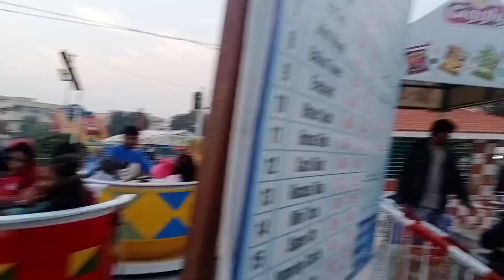Jheel,Askari Park Cannt Multan ❤️ zvlog Zvlog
My Favorite Video On My YouTube Channel 😎😍😍😍

Svideo @Zvlog
Official Mail

Vlog in jheel askari park cannt multan jheel askaripark cannt multan enjoy with family dailyvlog viralvlogs zvlog zvlogs z log
z vlog Zvlog zvlog Z vlog Z Vlog Z vlog z Vlog Z vlogs zaidoo vlog z zaidozvlog zaido z vlog Zaidoo zvlog zaidoo z vlog z VlogStarting vlogHow to start vlogVLogs tricksVLogs tricks and tripsMy first VlogTop vlogsZaido vlogsAccident vlogZ VLOGz vlogsZVLOGSzvloGsz vlogSsourav joshi vlogstravel vlogsfamily vlogsmy first vlogmy first vlog videomy first vlog on youtubeFirst vlogcar accidentescalator accidentaccidents